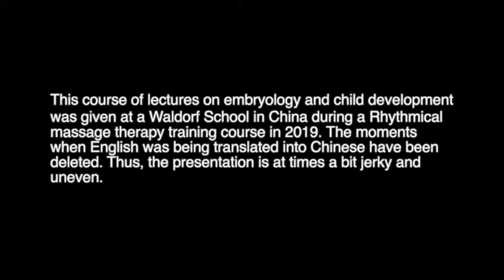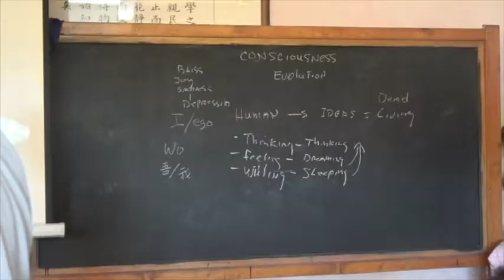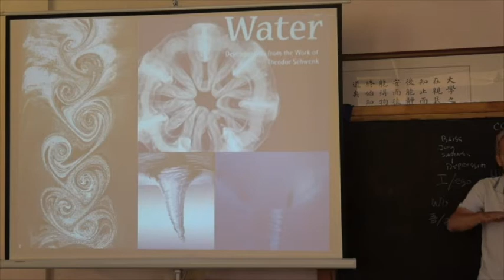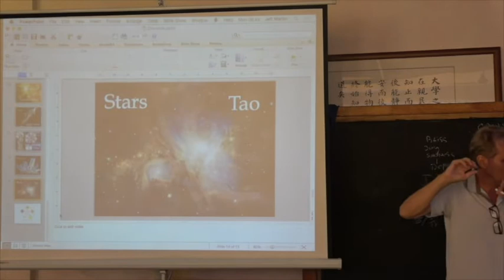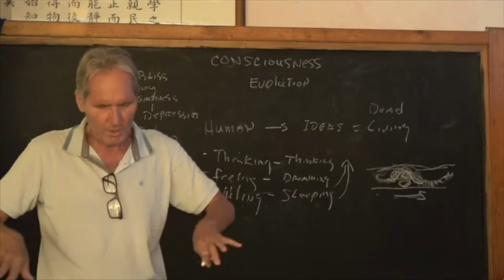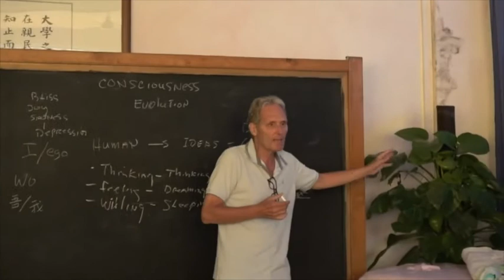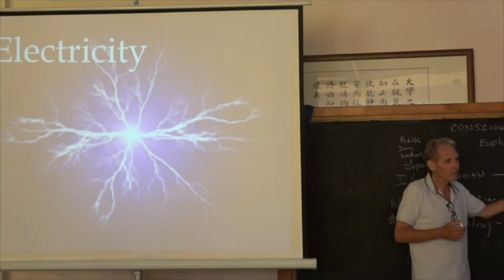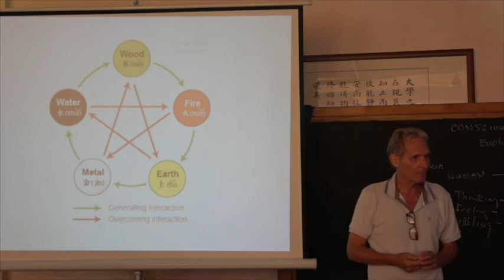Lecture 1: Anthroposophy, Embryology & Child Development